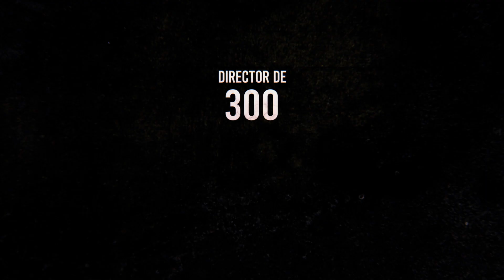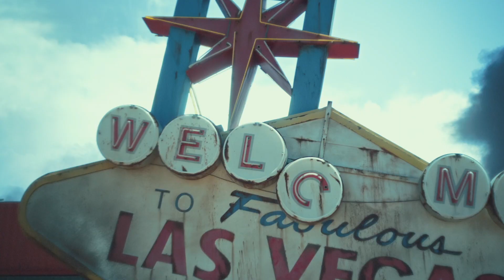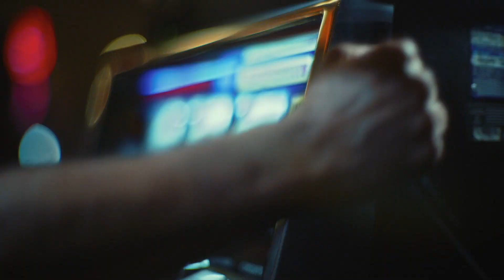EJÉRCITO DE LOS MUERTOS - Trailer en Castellano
Os lo prometimos y aquí está:
Trailer en Castellano de EJÉRCITO DE LOS MUERTOS de Zack Snyder.
con tigre Zombie 😜
14 de Mayo en Cines